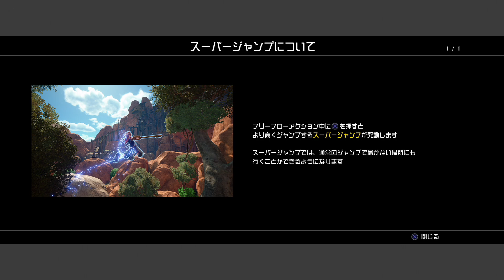キングダムハーツⅢ #10 塔の上のラプンツェル編3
ストーリー
ある日“キーブレード"という鍵型の剣を手にした少年ソラは、離ればなれになってしまった親友のリクとカイリを取り戻すため、王様(ミッキー)の命を受けたドナルドとグーフィーと共に旅に出た。世界を救う為には光と闇の両方の世界から鍵をかける必要があり、親友のリクは闇の世界に残る選択をした。
世界で暗躍する“XIII機関"という組織は、世界の心、人の心の集合体ともいわれている“キングダムハーツ"の完成の為に必要な“キーブレード"を持つソラの前に何度となく立ちはだかり、様々な戦いを引き起こしてきた。
これまでの“キングダムハーツ“をめぐる戦いが、 キーブレード戦争を引き起こそうと目論むマスター・ゼアノートの意のままに進んでいたことを知ったソラ達は、闇に対抗する、7人の光の守護者を揃えようとしていた。
王様とリクは歴戦のキーブレード使いの居場所を探し始め、ソラ、ドナルド、グーフィーの3人は「目覚めの力」を取り戻すため、 再び様々なディズニーのワールドを駆け巡って行くのだった。
登場ワールド
「キングダム ハーツ」シリーズは、様々なディズニーのワールドやオリジナルのワールドが数多く登場し、主人公のソラとドナルド、グーフィーが各地を巡る冒険をします。
シリーズ最新作の「キングダム ハーツIII」では初となるピクサーの作品「トイ・ストーリー」や「モンスターズ・インク」も登場し、よりバリエーション豊かなキャラクターたちとのストーリー展開がお楽しみ頂けます。
また、ソラ、ドナルド、グーフィーが特定のワールドの世界観に合わせて姿が変化。「トイ・ストーリー」の世界ではおもちゃの様な姿になり、「モンスターズ・インク」ではモンスターの様な姿に。あらゆる視点で見どころ満載です。
システム
アクション性の高いバトルは、本作で更にパワーアップ! 攻撃のバリエーションやその演出も必見! プレイヤーは簡単操作でダイナミックな技を繰り出すことが可能です。
ロボットに乗り込んで戦ったり、空中バトルやミニゲームを楽しんだり、あらゆる遊びが詰まっています。まだまだ公開していないワールドやキャラクターなども盛りだくさん。シリーズ最高峰のアクションとグラフィックに是非ご期待ください。

キングダムハーツ サブチャンネル